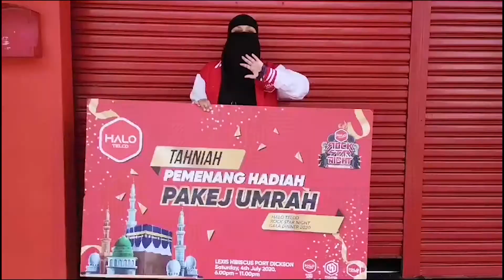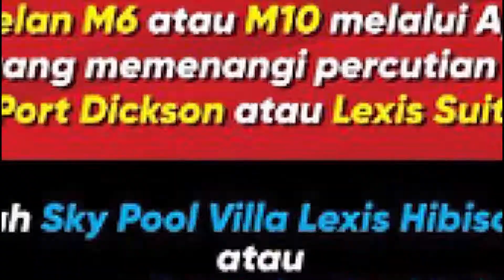.. UMRAH FREE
[Jannah Journey wif Halotelco]

Setahun genap journeyku

Enjoy this video. Hahaha.. Saje buat utk Kenangan.. BTW tq halotelco taja free umrah

Dulu aku buat sorang sorang
Now aku ada team yang ramai
Tetapi it's not time to slow slow or stop,
It's time to BERAKSI lebih jauh

Nampak target, kejor target 🎯
Lantak lah orang nak cakap apa, just jalan sajaaaaaaa..